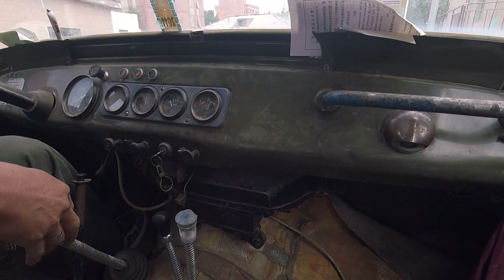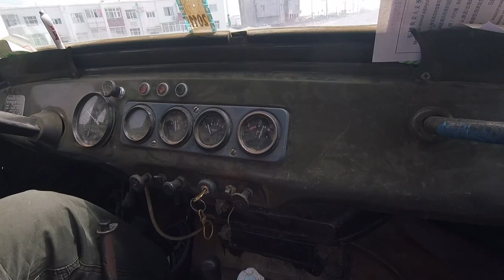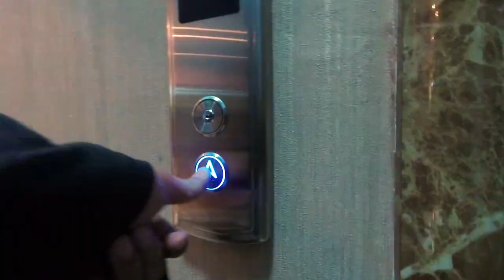Trip to Erlian (China's border city)